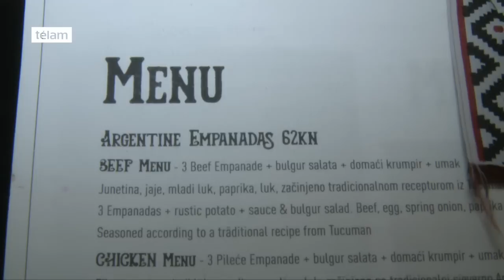Empanadas tucumanas en Zagreb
Un argentino que reside desde hace 4 años en Zagreb, Croacia, vende empanadas tucumanas en un bar de la ciudad donde logró cautivar a locales y turistas.